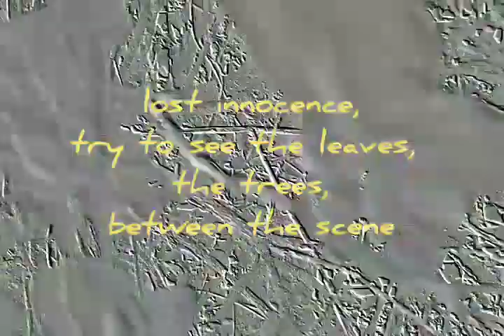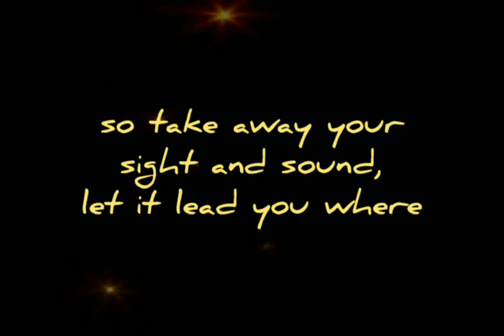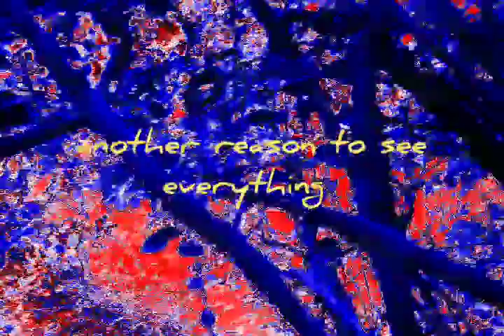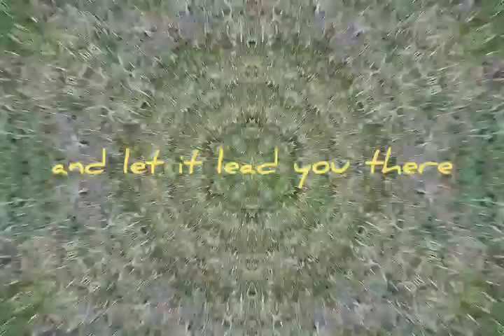Sight and Sound - Rob Lloyd